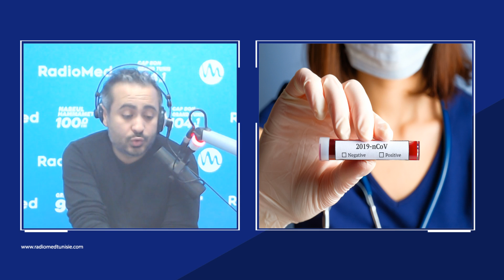روسيا.. أوامر لأطباء بـ"خياطة" أقنعتهم بأنفسهم